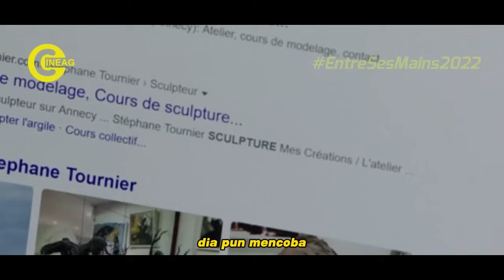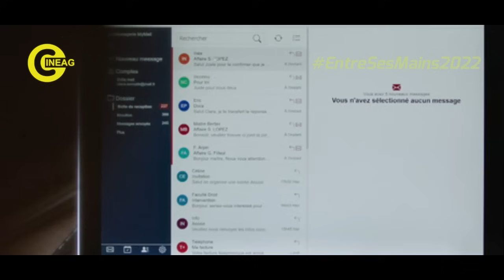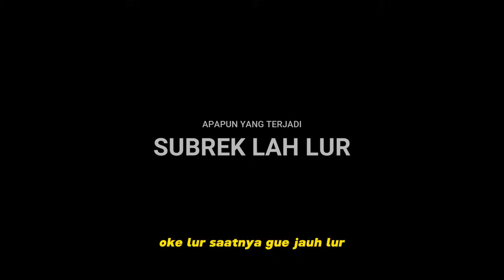Baru kenal langsung dekat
Untuk rangkuman film menarik lainnya dari channel ini bisa klik link dibawah ini :

Judul : Di intro video
Genre : Film Drama
Penghargaan : -
Release : 21 September 2022
Rating IMDB : 5,7/10
Sumber Informasi Film : Website IMDB, Filmaffinity, dan Rottentomatoes

Quote✍ : Ketika asbak dan secangkir kopi berada dalam 1 zona, hanya menunggu sepiring goreng ubi panas untuk menuju sebuah kesempurnaan dalam menikmati ulasan film ini.